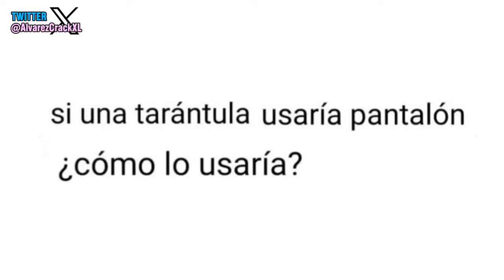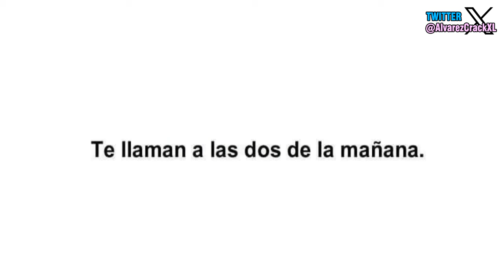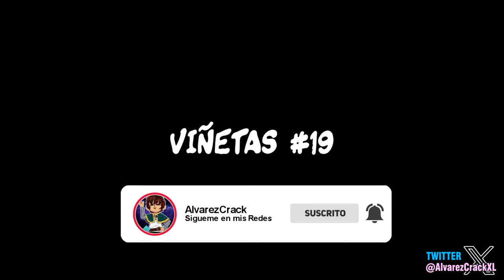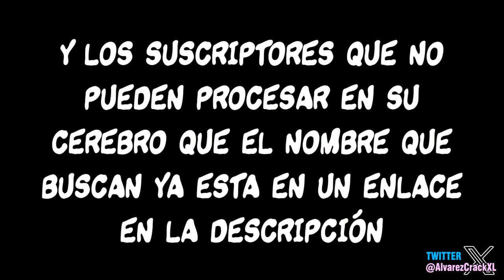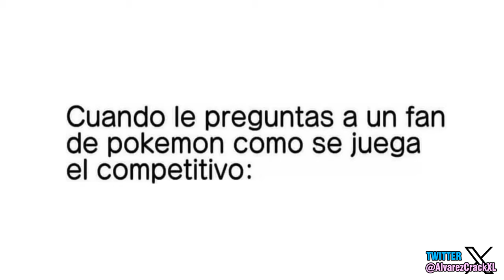Historia con Memes Parte 36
Buenas, espero les este gustando que suba mis videos ahora los martes, ocasionalmente noto que hay veces que obtengo mejor vistas pero otras no. 311.

💾 ¡AQUÍ EL CONTENIDO QUE USO EN MIS VIDEOS!